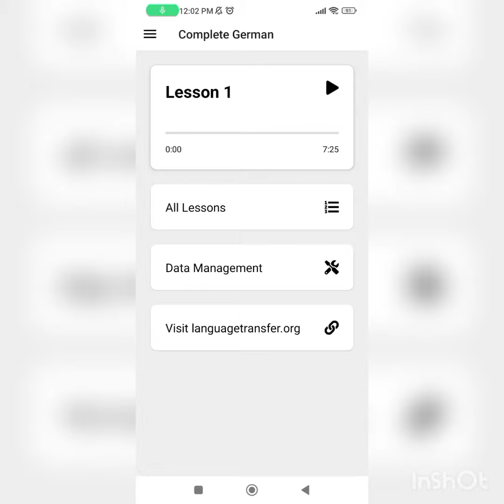9 dil üzrə pulsuz "audio" dərslər. Yüklə və öyrən